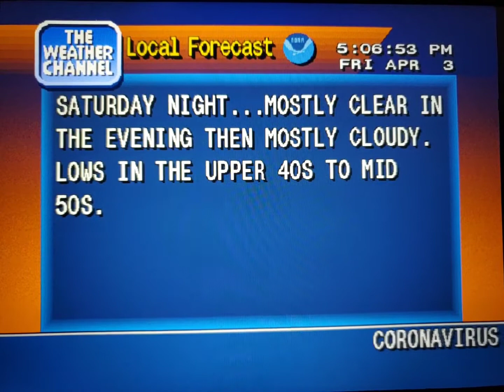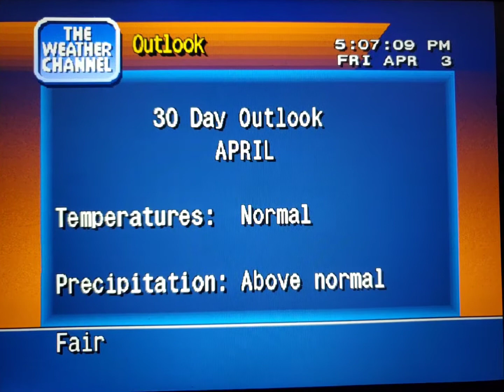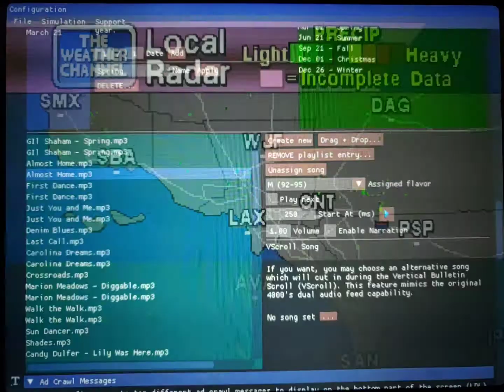WeatherStar 4000 Simulator Apr. 3, 2020 part 2(14)